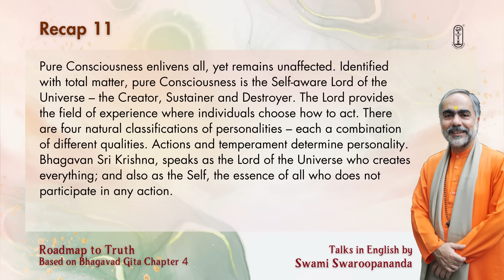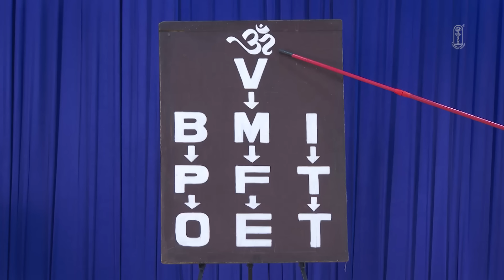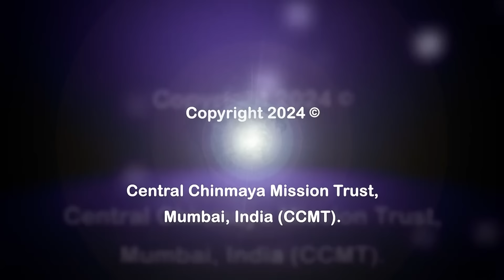12 of 26 | Roadmap to Truth | Swami Swaroopananda | ChinmayaMission | BhagavadGita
🌸Roadmap to Truth🌸

🌸Bhagavad Gita Chapter 4 serves as the roadmap to truth, emphasizing selfless action and true knowledge. Krishna reveals his divine nature and explains the importance of duty without attachment to results. He outlines paths to liberation—Jnana Yoga (knowledge), Karma Yoga (selfless action), and Bhakti Yoga (devotion)—underscoring the necessity of faith and surrender to the divine. This roadmap, grounded in duty, knowledge, and devotion, guides seekers towards spiritual enlightenment and liberation, illuminating the timeless truths of existence. 🌸

🌸About Swami Swaroopananda🌸
Swami Swaroopananda is the Global Head of Chinmaya Mission. He chairs Central Chinmaya Mission Trust (CCMT), the apex governing body of Chinmaya Mission Centres and Trusts the world over. He is the Chancellor of Chinmaya University (Chinmaya Vishwavidyapeeth) and Chairman of Chinmaya International Residential School in Coimbatore, one of the most well-respected and well-performing residential schools of India.An able administrator and a dynamic leader, his watchful eye and acumen keeps him abreast with developments of any consequence in the over 300 Centres under his guard.

🌸 Facebook Instagram Twitter Jio Chat To view Gita Chapters by Pujya Gurudev SwamiChinmayananda search for GeetaCapsules on YouTube.

🌸Roadmap to Truth | Swami Swaroopananda  | ChinmayaChannel | Bhagavad Gita🌸

12 of 26 | Roadmap to Truth | Swami Swaroopananda  | ChinmayaMission | Bhagavad Gita